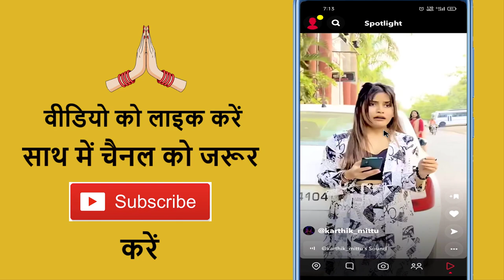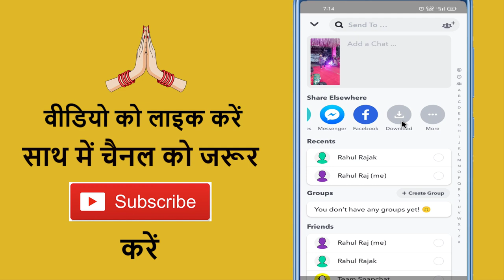Snapchat Ka Spotlight Video Kaise Download Kare ✅ How To Download Spotlight Videos From Snapchat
Aaj ke is video me ham batane vale hai ki snapchat ka spotlight video download kaise karte hai

➡ Queries Solved

1. How to save snapchat spotlight video
2. How to download snapchat sportlight video
3. How to download snapchat video
4. How to download snapchat short videos
5. How to download snapchat reels video

1. Snapchat ka short video download kaise kare
2. Snapchat se reels video download kaise kare
3. Snapchat se sportlight download kaise kare
4. Snapchat se video download kaise kare
5. Snapchat me sportlight video download kaise kare

1. Spotlight video download kaise kiya jata hai
2. Snapchat Mein spotlight video download Karne Ka Tarika
3. Snapchat ka spotlight video gallery Mein sev kaise karen
4. Snapchat Se spotlight video download kaise karte hain
5. Snapchat se short video kaise download karte hain